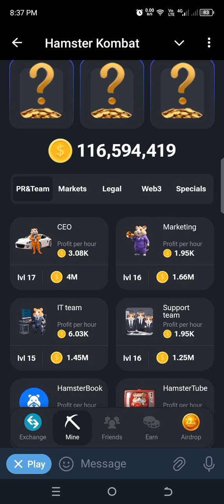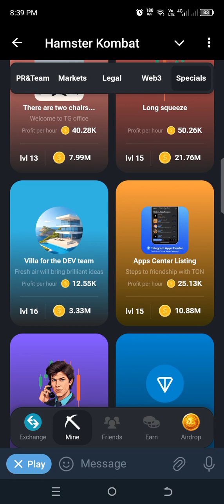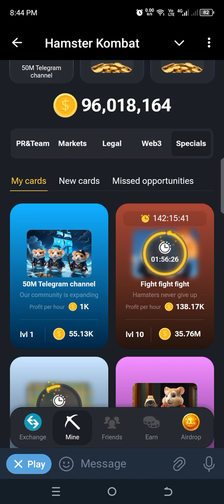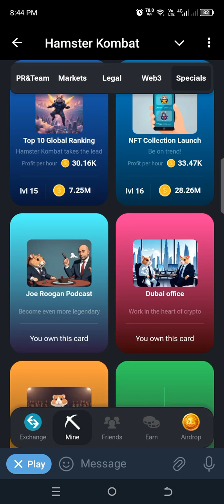18 July 2024 Hamster Kombat Daily Combo Cards